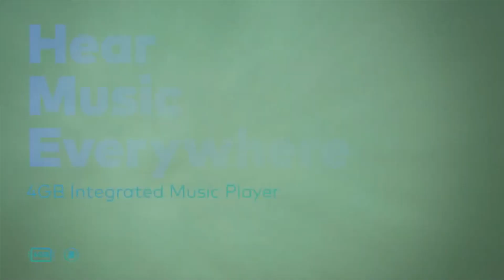Wireless Earphones That ARE The Smartphone - CES 2015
Bragi Dash is the product a lot of us have been waiting a long time for. Truly wireless earphones, completely untethered to a separate device like a smartphone, that can track your fitness activity. Because for runners, what's the point in having wireless earphones if you have to take your smartphone with you?